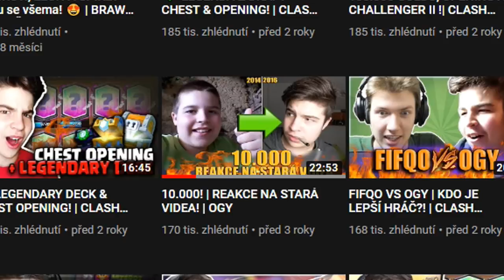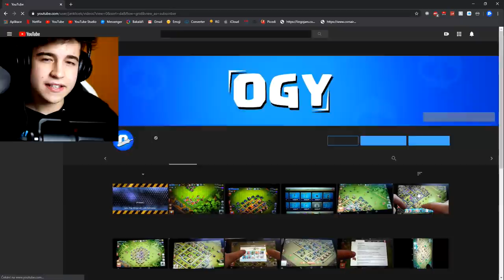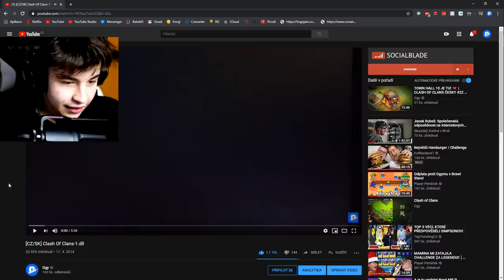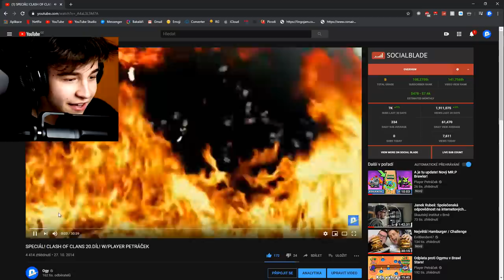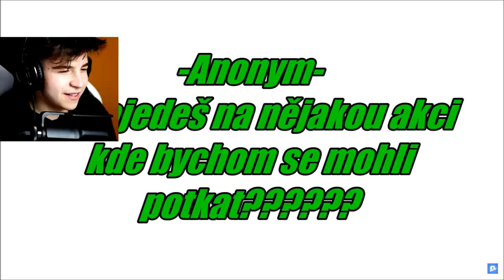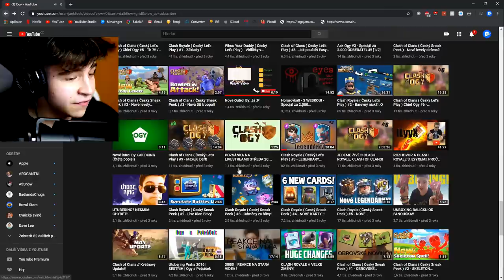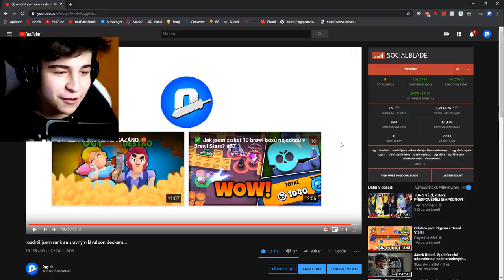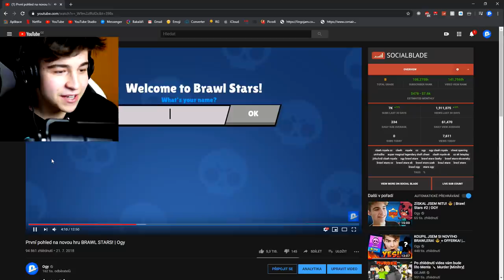Reakce na skvosty mé minulosti (Brawl Stars, Clash Royale...)